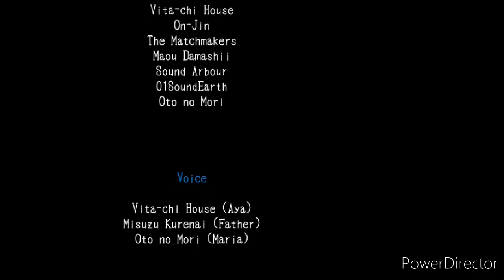we finally did it! ( Evan games plays Mad Father part 8 finale)